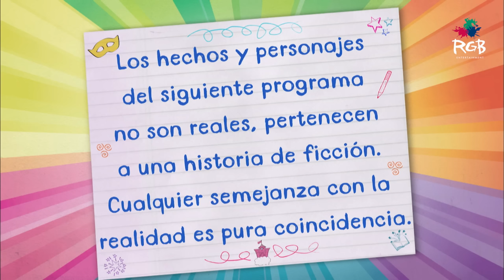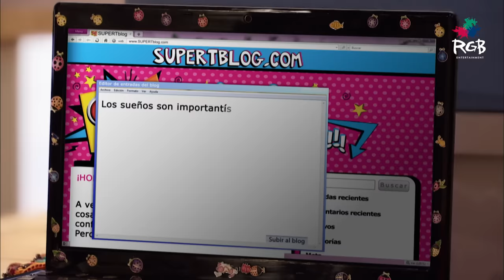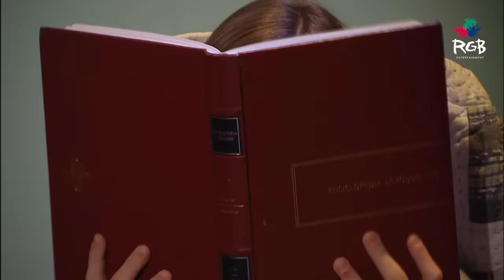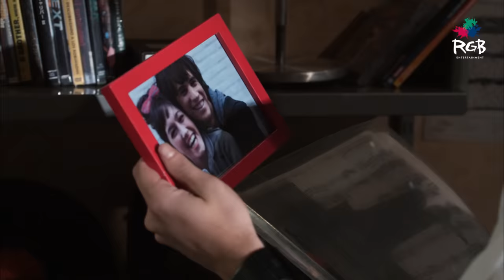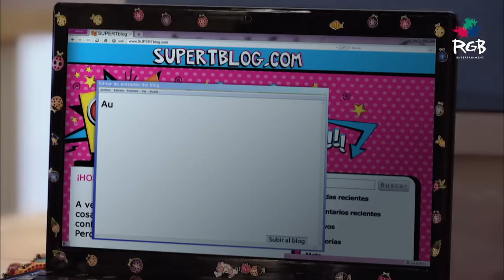Supertorpe Capitulo 50 Besos cruzados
Mora aprovecha de ver a Poli abrazando a un maniquí y le dice a Felix. Este, creyendole a Mora de que Poli no lo elige, la besa y Poli, al ver todo, se pone muy triste.